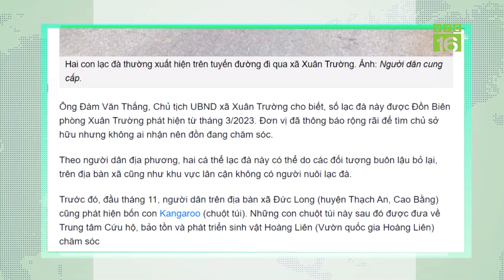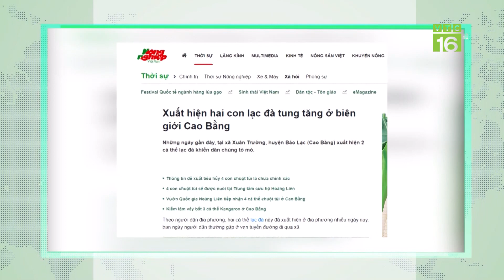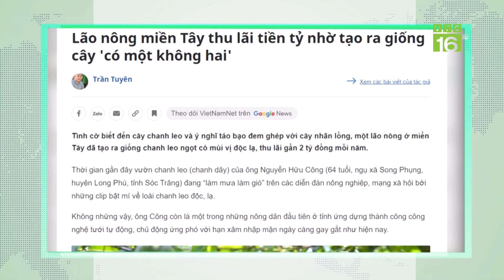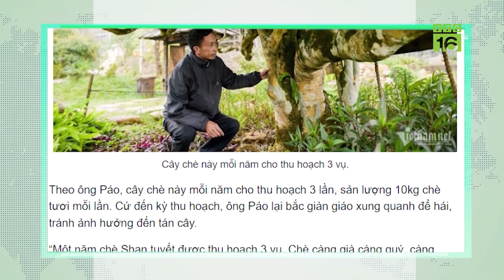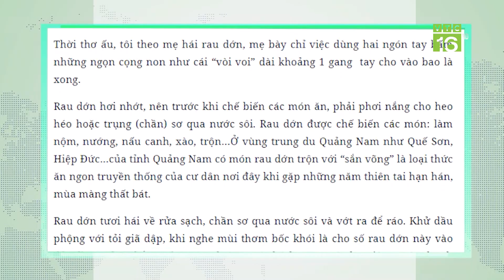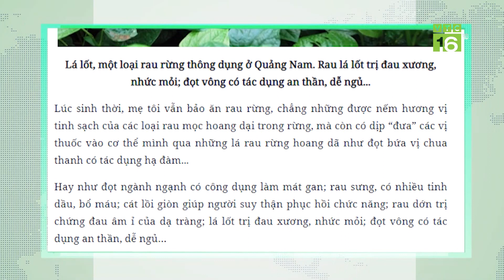Sau kangaroo, lại xuất hiện hai con lạc đà ở Cao Bằng | VTC16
VTC16 | Sau kangaroo, lại xuất hiện hai con lạc đà ở Cao Bằng
Hai con lạc đà xuất hiện tại khu vực xã Xuân Trường từ hồi tháng 2 nhưng đến nay chưa có người nhận nuôi nên được thả ra môi trường tự nhiên ăn cỏ.